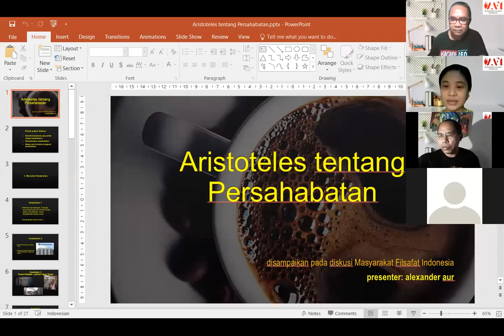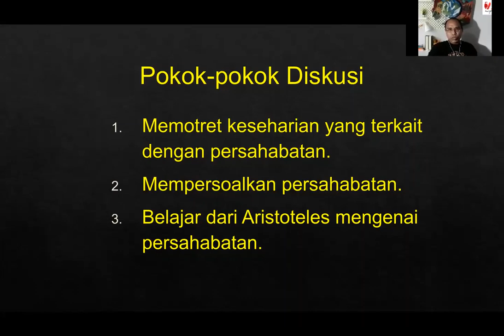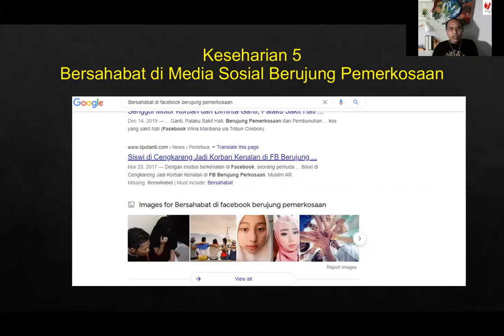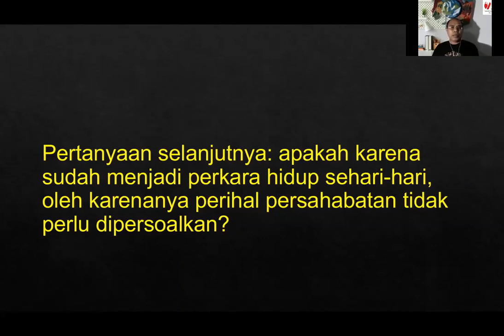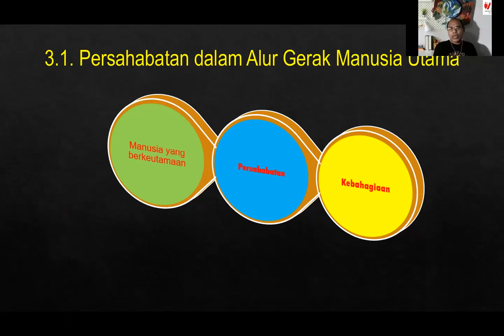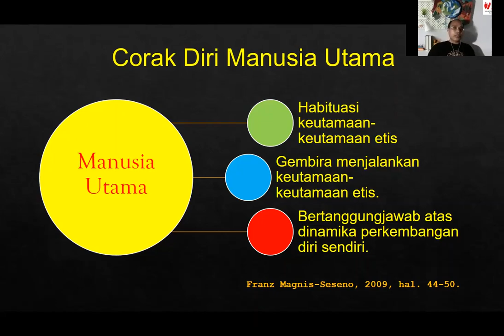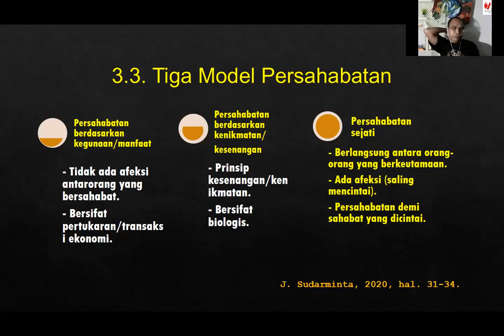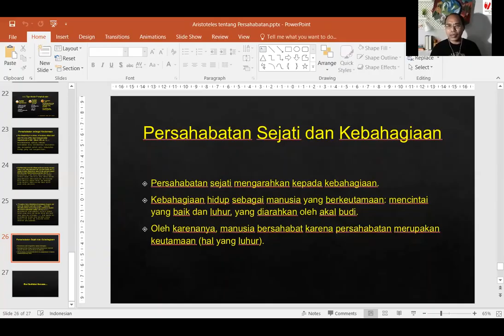Persahabatan Menurut Aritoteles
Kolokium Dua Mingguan MFI.

Diskusi ini diselenggarakan pada tanggal 29 Maret 2021, menghadirkan Alexander Aur, M.Hum sebagai Pembicara. Beliau adalah Staf Dosen d Universitas Pelita Harapan.
Tampil sebagai acara pada malam itu adalah Anita Lawudjaja, M.Hum, seorang alumna STF Driyarkara Jakarta.
Silakan menyimak video ini, semoga bermanfaat.